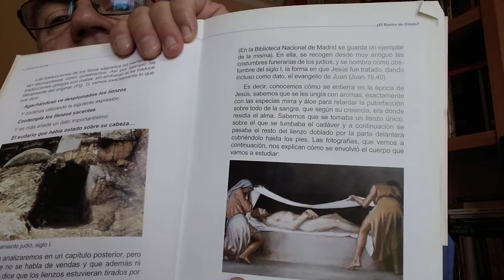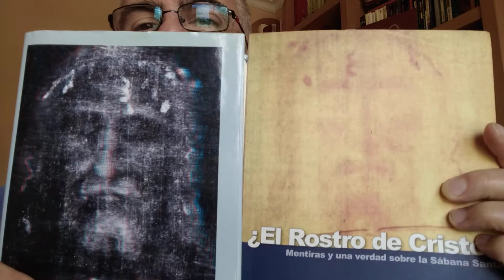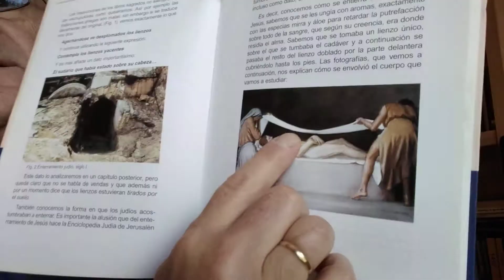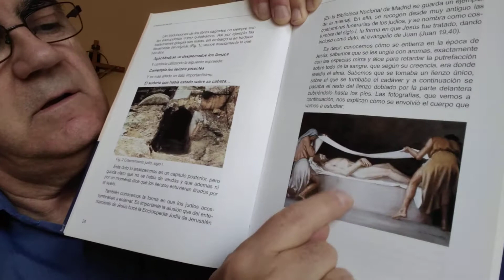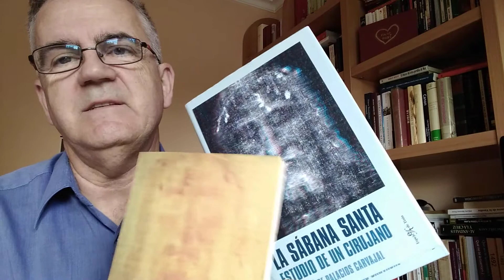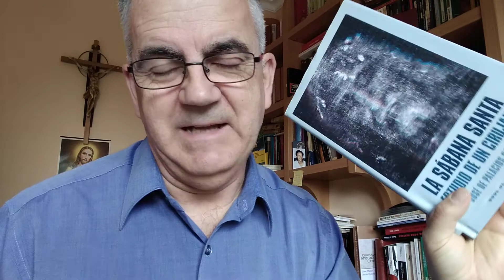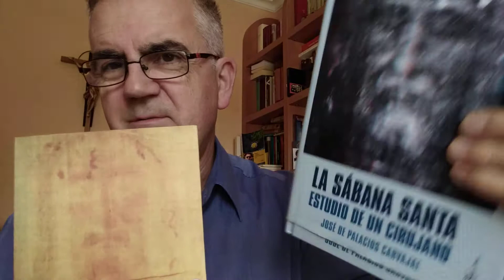Vio y creyó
¿Qué vio y, por lo tanto, qué creyó san Juan, al entrar en la tumba de Nuestro Señor? Solamente la tumba sin el cuerpo del Señor... o vio algo más?